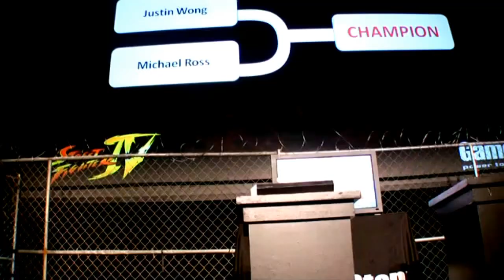a little shady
iTunes and Amazon.com coming soon.